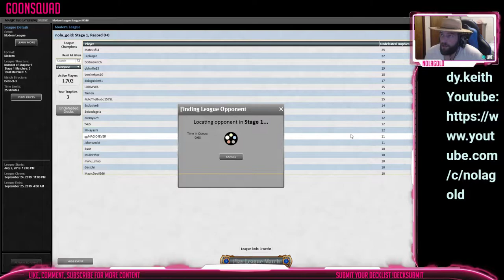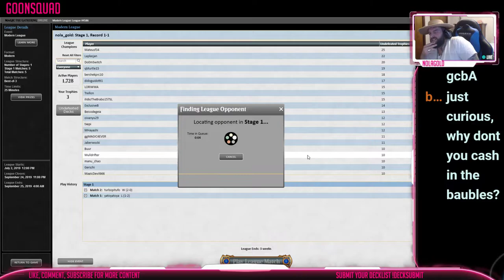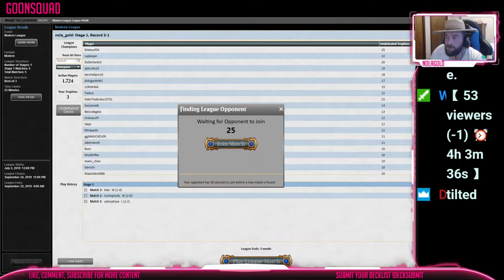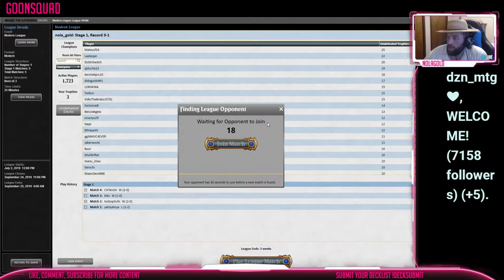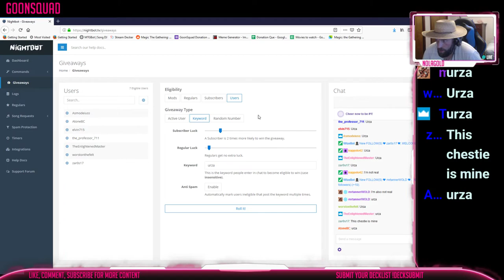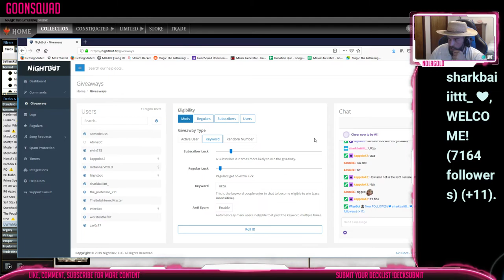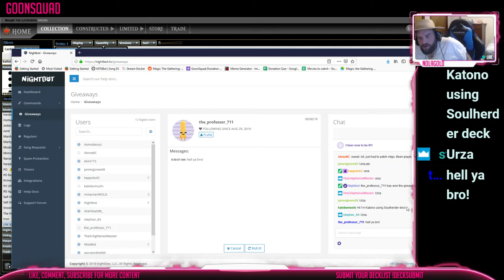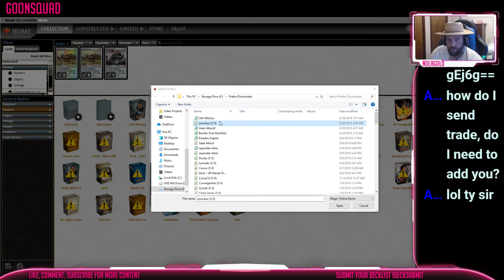UW WhUrza - Modern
4 Arcum's Astrolabe
1 Batterskull
1 Detention Sphere
1 Ensnaring Bridge
4 Flooded Strand
1 Gemstone Caverns
1 Grafdigger's Cage
2 Hallowed Fountain
3 Karn, the Great Creator
1 Mind Stone
4 Mishra's Bauble
2 Misty Rainforest
4 Mox Opal
2 Pentad Prism
2 Pithing Needle
4 Prismatic Vista
6 Snow-Covered Island
1 Snow-Covered Plains
2 Stoneforge Mystic
1 Sword of the Meek
2 Teferi, Time Raveler
3 Thopter Foundry
1 Tormod's Crypt
4 Urza, Lord High Artificer
3 Whir of Invention

1 Celestial Purge
2 Ceremonious Rejection
3 Leyline of Sanctity
2 Monastery Mentor
1 Mycosynth Lattice
3 Path to Exile
1 Sword of the Meek
1 Thopter Foundry
1 Tormod's Crypt

Want to help the quality of the videos and livestream?

Want to rent magic cards? Manatraders has subscription packages for all your needs.

Interested in stepping your game up by joining the most successful coaching group in Magic?